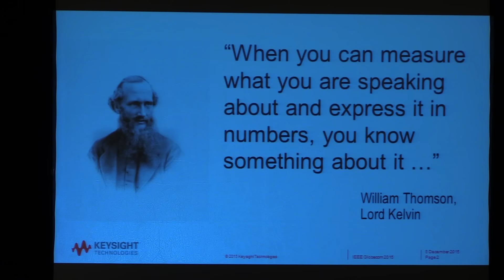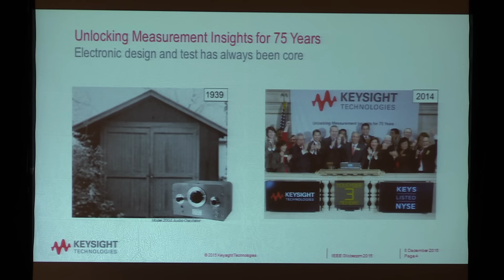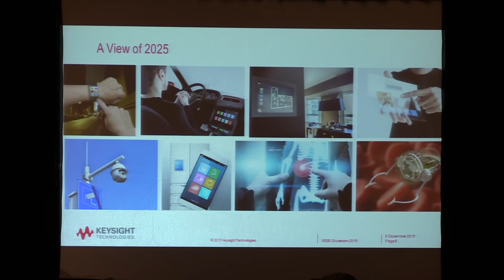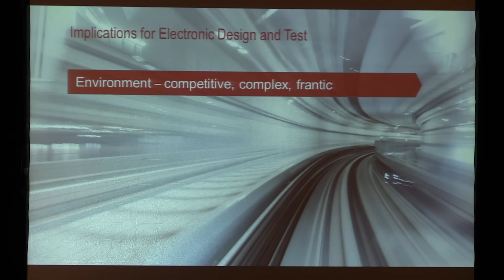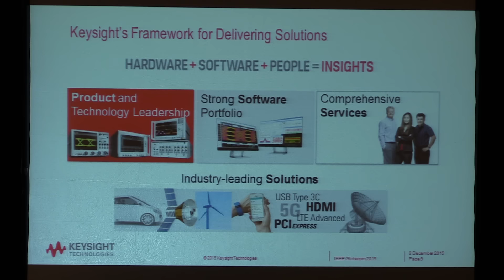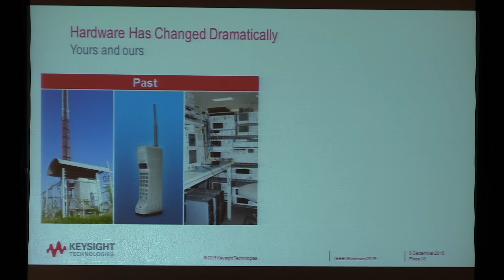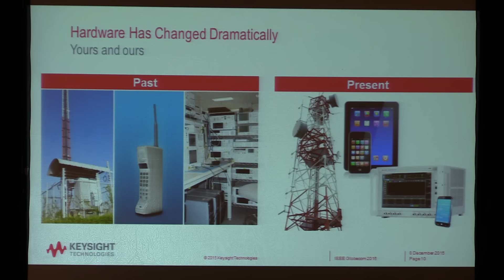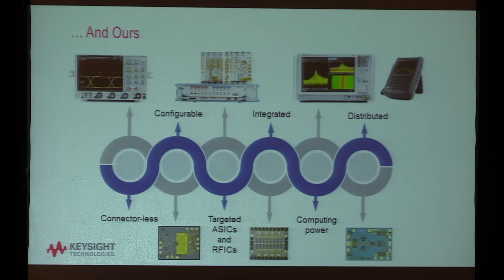GLOBECOM: Keysight SVP/CTO on the future of test and measurement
Jay Alexander, Keysight Technologies SVP and CTO, gave a keynote presentation during the IEEE Globecom event in San Diego focused on the future needs of test and measurement. The move to 5G has a greater focus on applications as well as new and novel approaches to operator and vendor business models.  This will drive an even further set of dimensions to simulation, measurement, and validation with an unprecedented emphasis on software and applications relating to network performance, he said.